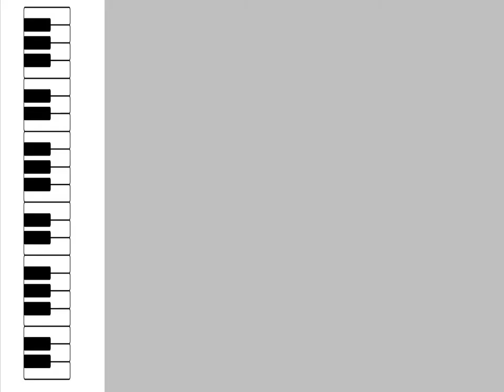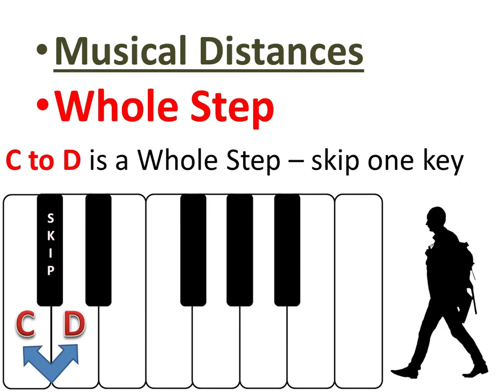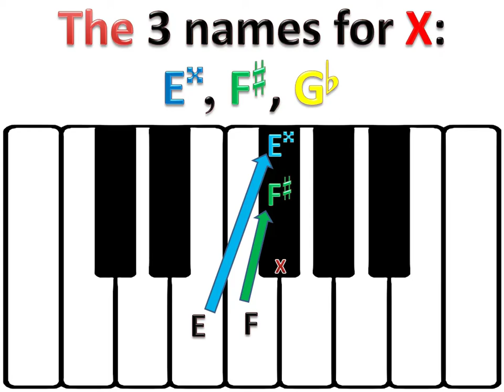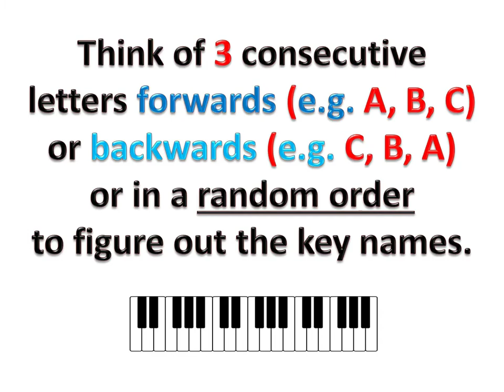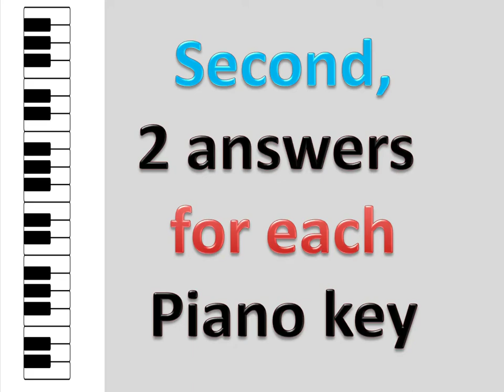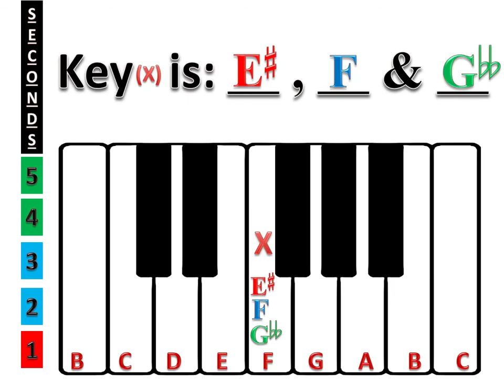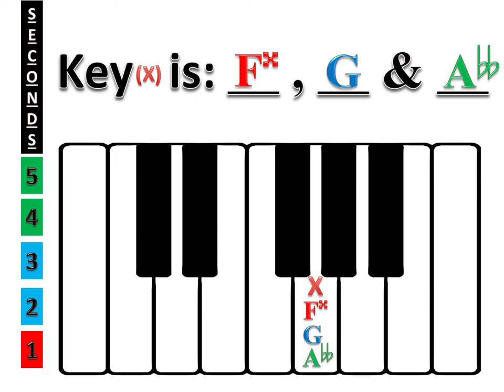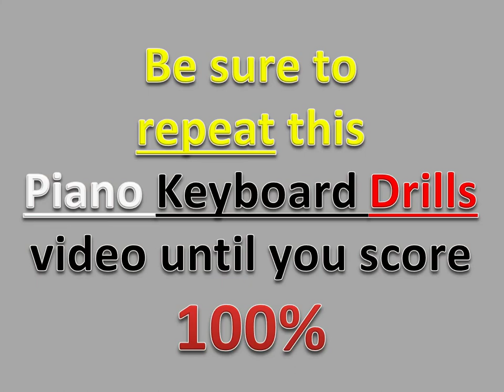Fun. Identify all piano keys by all names. Sharps, Double Sharps, Flats, Double Flats.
Fun, challenging drill to improve knowledge of the piano keyboard. Exercise includes three challenge levels. All piano keys and all accidentals are to be identified. 5 seconds to answer. Includes quick review of the piano keyboard. Fast paced, upbeat video. Drill starts at 3:15.